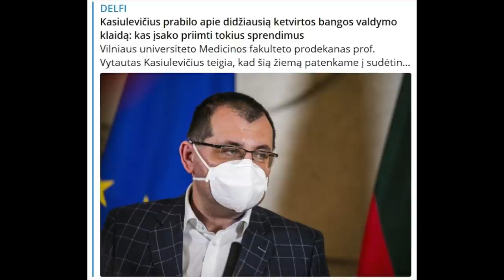B&R S04E10 20211106 Pandemija ir skiepai | Diskusijos apie NATO | Lenkija rimtai ruošiasi karui IŠTR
PILNO EPIZODO
TEMOS:

Skiepais pandemijos nesuvaldysi?
Diskusijos apie NATO ateities strategiją 00:39:20
Lenkija rimtai ruošiasi karui 00:58:55